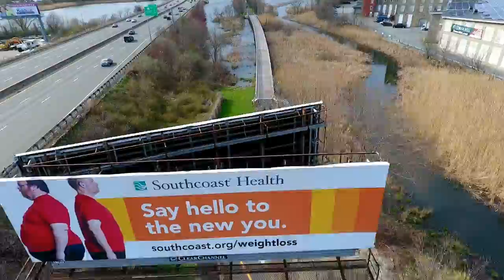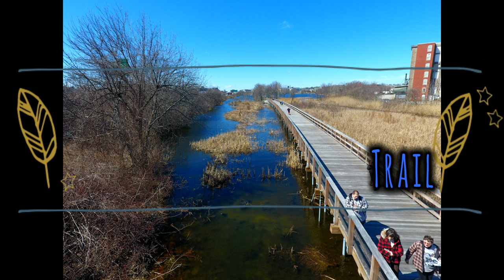Quequechan River Rail Trail Fly Through